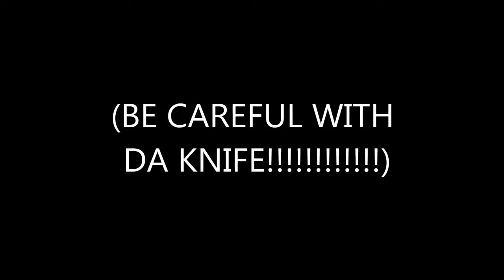DIY Tennis Ball Face Holder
Hello People Of This World! This Is our very first video ever. We will be posting videos about vehicles, diy, how to's, challenges, skits, adventures we film on our go pros, and much much more.